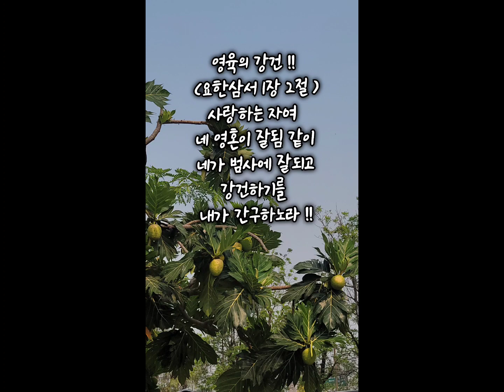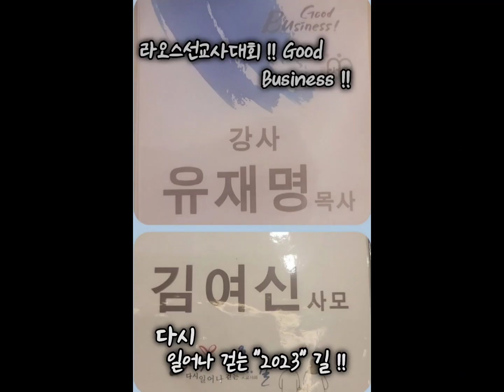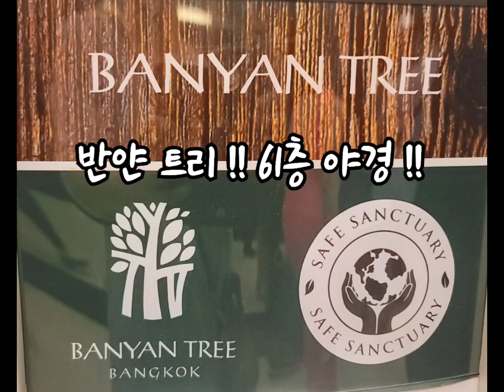라오스선교사대회 !! 안산빛나교회 !! (2023년4월9일~13일) !!